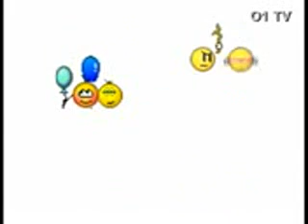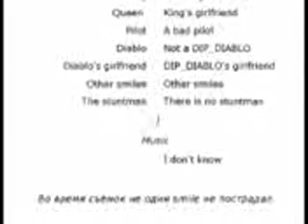Смайлики. История любви.avi